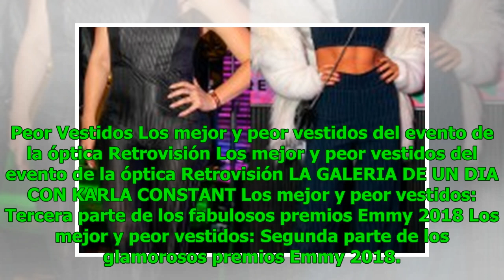La burlona ola de memes por triunfo de Chile ante Bolivia en La Haya